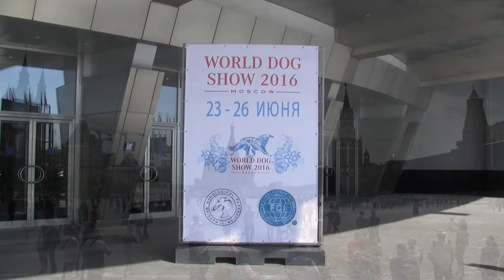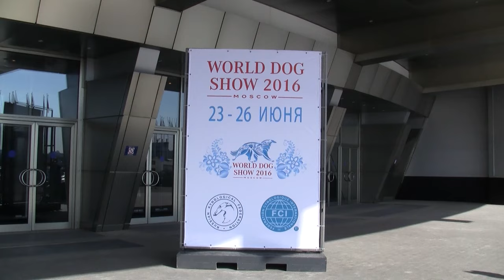Kerry Blue Terriers on WDS2016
This video film about Kerry Blue Terriers breed on World Dog Show in Moscow 2016 with 96 Kerry Blue Terriers